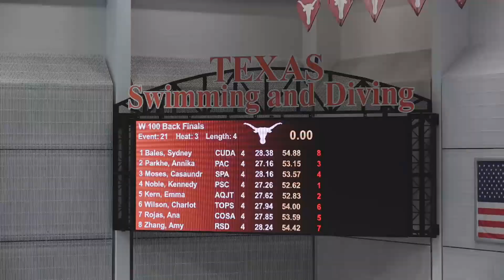Noble Wins | Women’s 100y Back A Final | 2021 Speedo Winter Junior Championships - West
Phoenix’s Kennedy Noble earned the women’s 100-yard back crown at the 2021 Speedo Winter Junior Championships - West.

Noble took the title with a time of 52.62.  Aquajets’ Emma Kern finished second in 52.83 with Patriot’s Annika Parkhe placing third in 53.15.